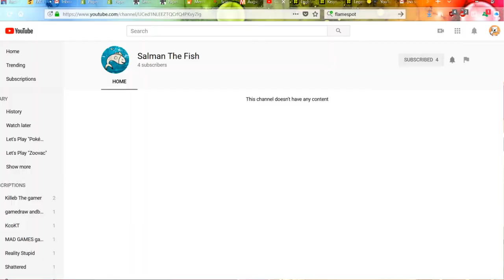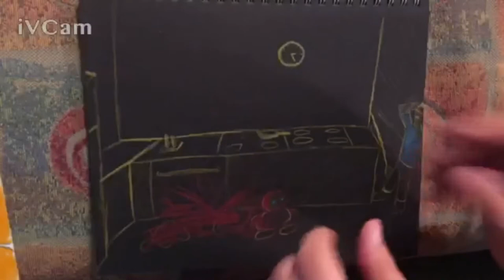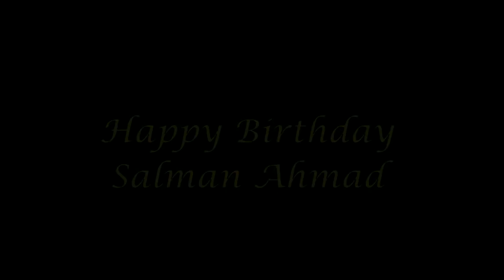Escape of the Fat Guy | PCG Roundabout #5 + Salman Ahmads Bday!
PCG Roundabout rules:
1) let me know with a comment if you're gonna make the next installment.
2) Make a one-PCG and make a video playing it with someone. (If you don't have anyone you can use a character or just play with yourself).
3) Use at least one character from the last game in your game.

That's it!